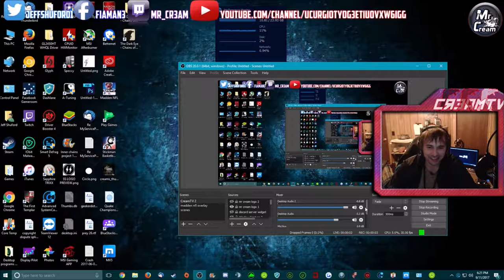The First Templar Let's Play Ep. 18 "MONTSEGUR CASTLE" On CreamTV!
Wassup Creaples?! Here we are again with more of The First Templar! In this episode 8, we are in my home, a FUCKING CASTLE WOOO! I'M RICH! Hahaha ! no but seriously, i am rich, however there are Templar's and Spanish inquisition in my house! Gotta drive them out! While getting the keys to go to the sanctuary to see if I hid the Grail here long ago. My character assumed a new identity due to memory loss. anyway just come pull up a seat a crack a cool one because this is going to be good!

and download Cortex, where you can boost your games, optimize them, defrag them, even get great deals on all sorts of games even free titles that are great! You can even earn points by playing games and by cool stuff with them! hell you can even stream with cortex!

, all donations and proceeds go to better hardware, better software, better games, and an overall better viewing pleasure for all In the Cream Legion or not. to donate as well.

Also if you're into coding and tech talk, head on over they are fully staffed coders ready to work for you!

If you're looking for a hip down to earth top tier archage or path of exile community head on over to KoS, Kill on site to be precise. Their Website is and the Teamspeak server ip is KoS.teamspeak3.com

P.S2 i read all comments :) If you want to support CreamTV, list my channel as one of your featured channels (youtubers) or auto host me if you're a streamer on twitch, the more people to see CreamTV the better!